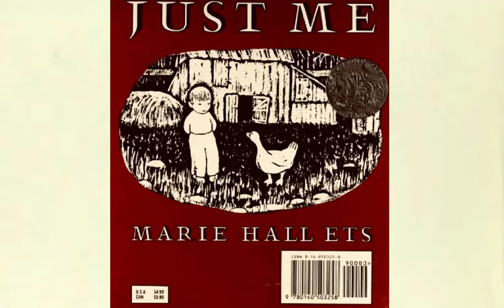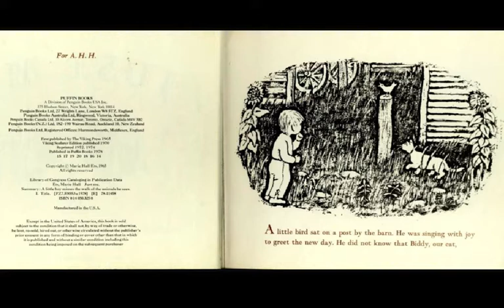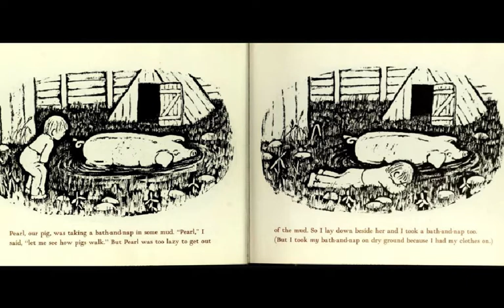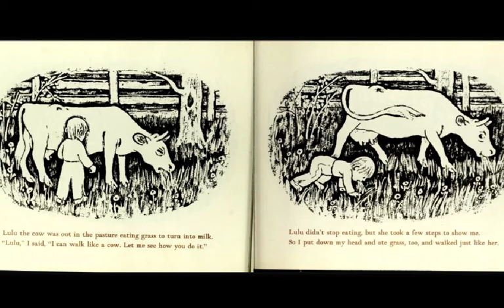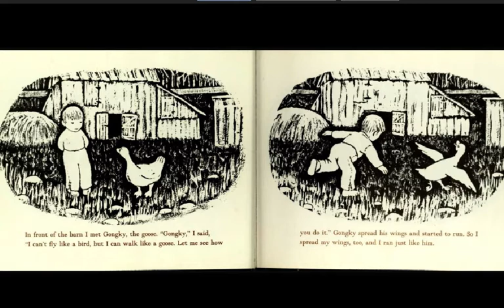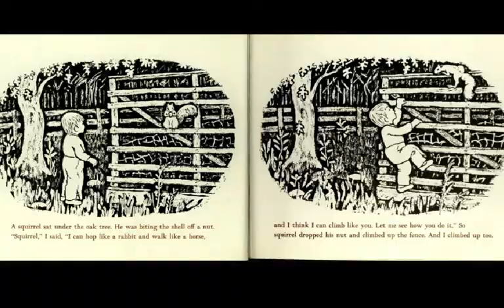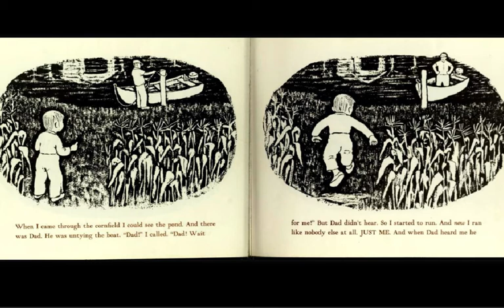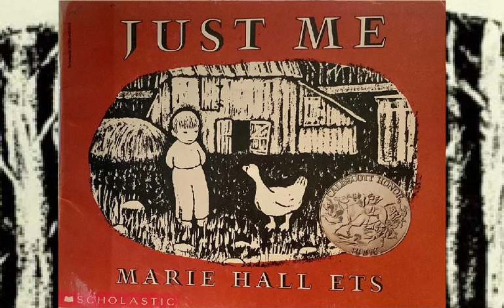Just Me by Marie Hall Ets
#313 of the Read-Along Stories for Young Learners: JUST ME by Marie Hall Ets [produced originally on the Educreations platform].

CALDECOTT HONOR BOOK

(picture book about a child's idyllic day on a rural farm in the woods)